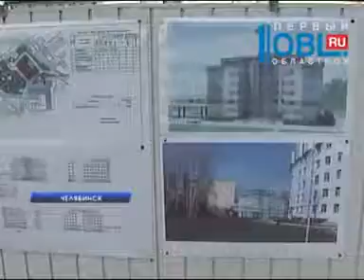Послание потомкам оставили на месте строительства новой онкополиклиники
В Челябинске построят новую поликлинику для онкобольных. Здание возведут на территории медгородка областной больницы. Сегодня в основание поликлиники заложили капсулу с посланием потомкам. Его подписал губернатор.